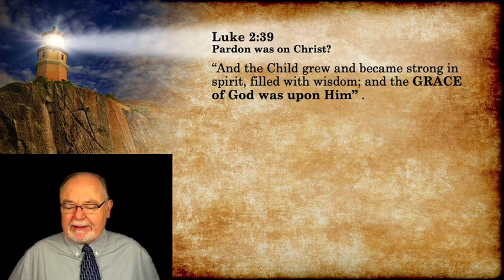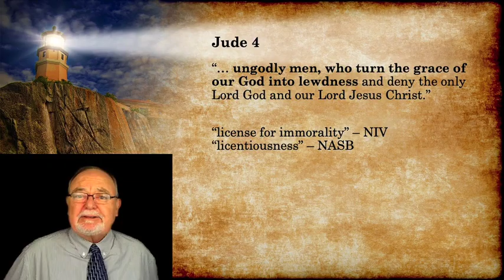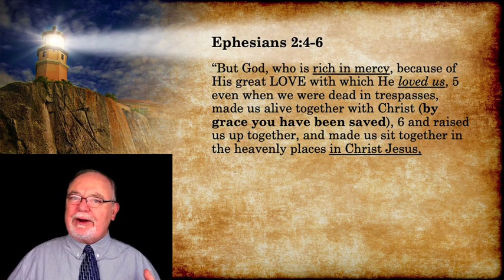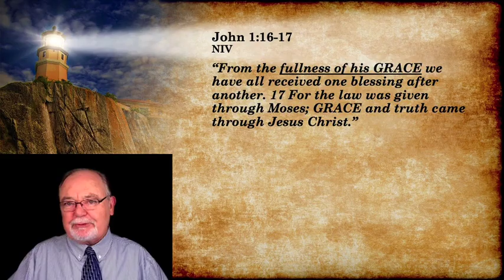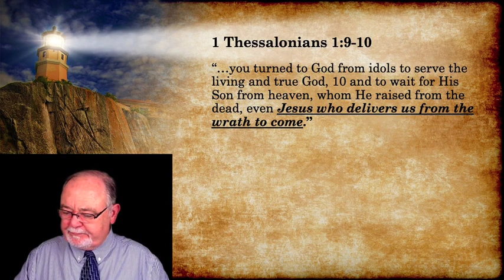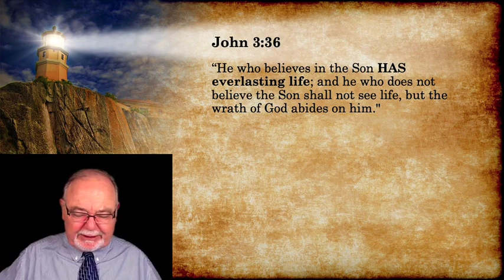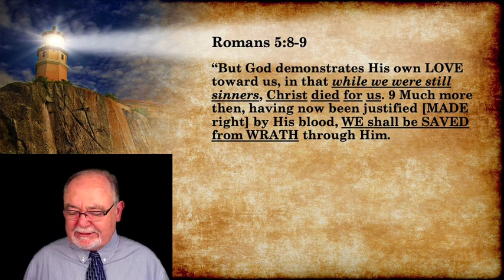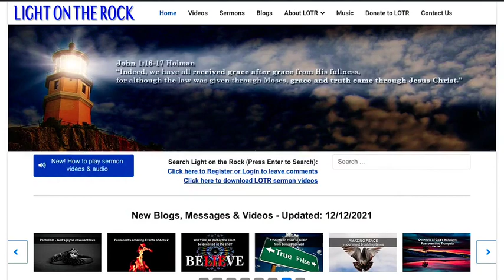God’s Saving GRACE/Favor, Part 1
Let’s understand God’s true grace for salvation. (Next sermon will be on “LIVING in God’s grace.) Is the primary meaning of “grace” – unmerited pardon, or “unearned favor” – or even deeper still? Hear a full view of grace. With a proper understanding, we’ll feel great joy in our walk with God as we grow in intimacy and love for him, while understanding His deep love for us. What’s the connection between obedience and grace? Or Salvation and Reward? Have you heard of the “gospel of grace”? As a child of God now, when we sin, are we cut off from God? Does the Death penalty come over us each time we sin? Are you confident of eternal life and being in the first resurrection? Can God be a God of JUSTICE and also the God of gracious mercy? So much in this sermon!